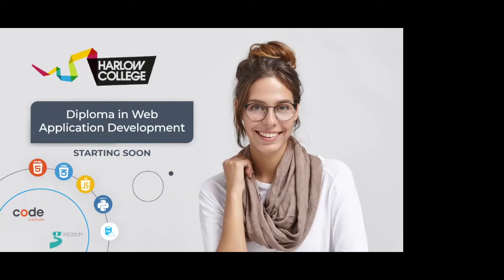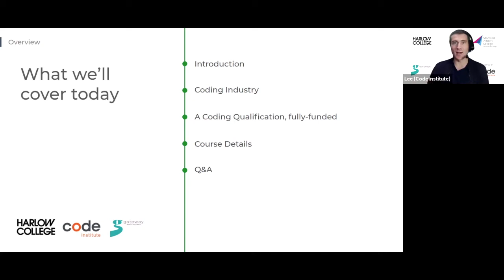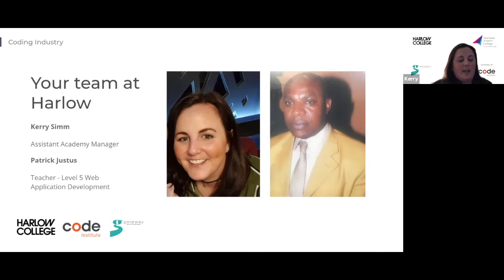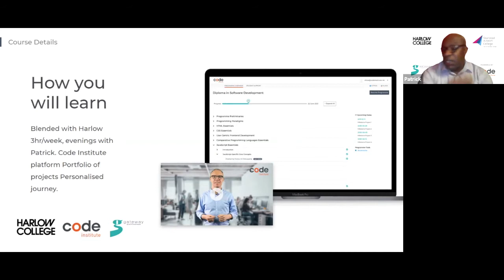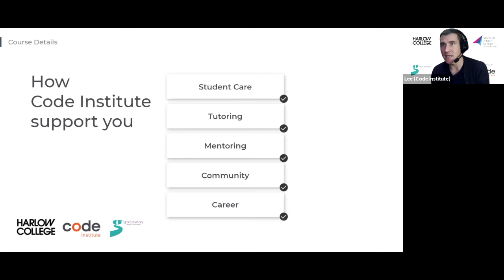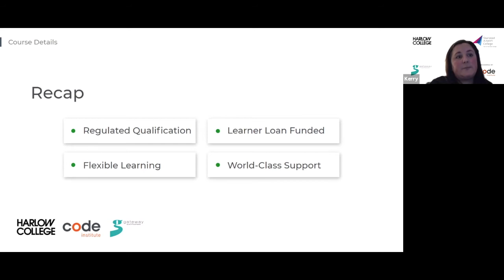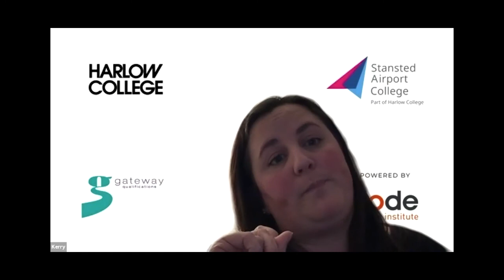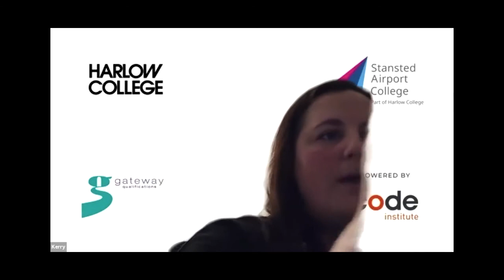Virtual Information Evening: Level 5 Web Application Development